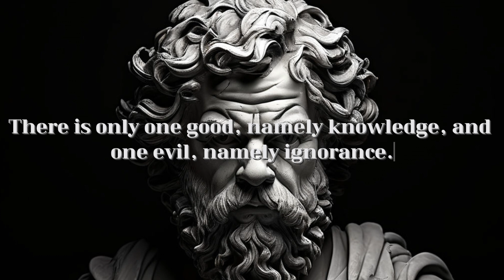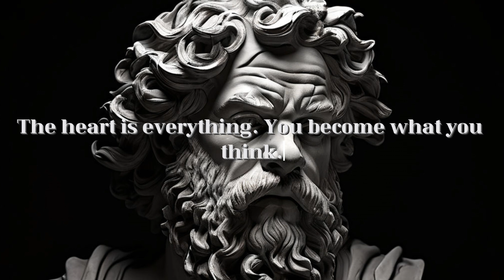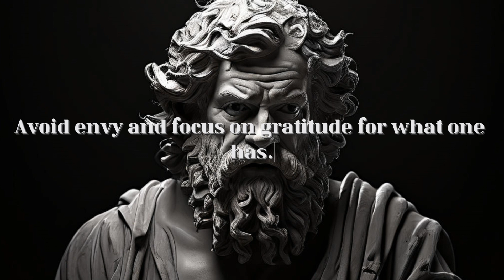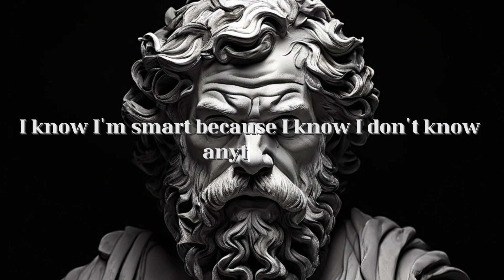❤️Quotes Meaning & Lesson❤️Albert Einstein Quotes❤️